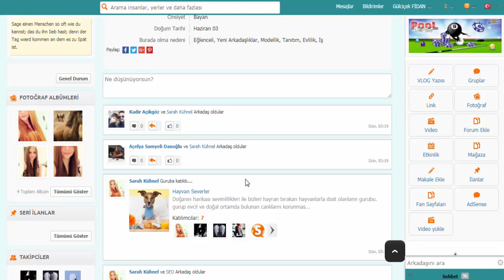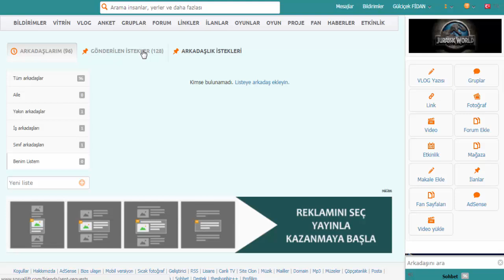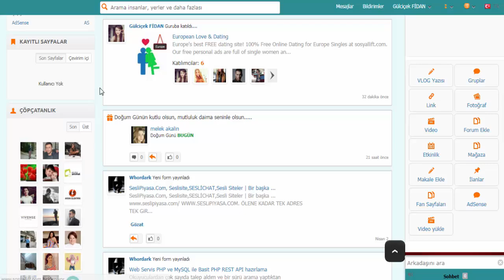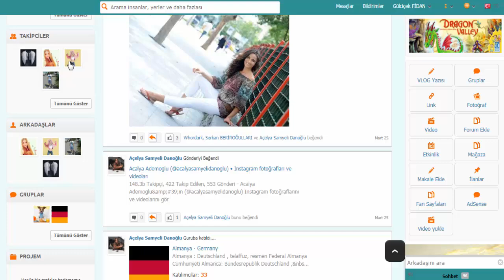Sosyallift Arkadaş Listesi Oluşturma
Sevdikleriniz, dostlarınız ve tüm çevrenizi planlayın daha çok erişim kolaylığı yaşayın.

Daha fazla yardım için sosyallift yardım menüsü ve yardım konsülünü kullanmayı deneyin.
Sosyal Paylaşım Ağınız